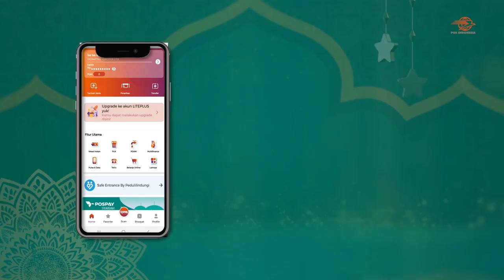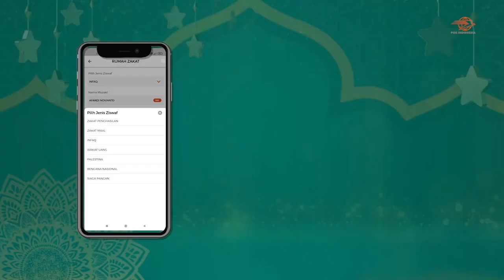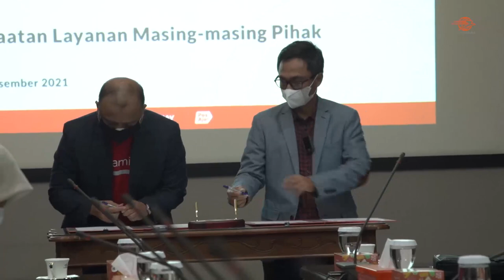Pos Indonesia untuk 276 Tahun ke Depan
Tahun 2022 ini, PT Pos Indonesia (Persero) genap berusia 276 tahun. Untuk menyambut tahun-tahun berikutnya, Pos Indonesia mengembangkan sejumlah program strategis, yakni program transformasi dan program inovasi.

Program transformasi adalah program yang membuat Pos Indonesia relevan hari ini dengan berbekal pengalaman 276 tahun. Direktur Utama PT Pos Indonesia (Persero), Faizal Rochmad Djoemadi juga menjelaskan Pos Indonesia harus selalu berinovasi agar tetap relevan disepanjang masa.